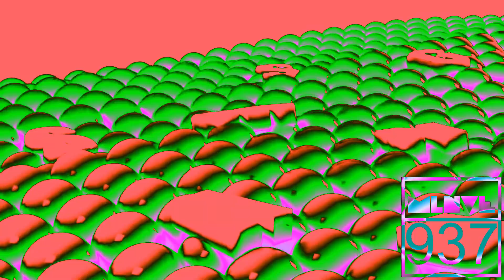(New Rare Effects) Samsung Logo Balls In Upside-Down Whaleormulator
How to make:
1º STEP - Select an version on whaleormulator.
2º STEP - Add HSL Adjust and Color Corrector Secondary & select present to both ''Invert color''
3º STEP - Install photosounder and rotate 180º an uploaded whaleormulator sound by 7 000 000 Oz Fm
4º STEP - You have it!